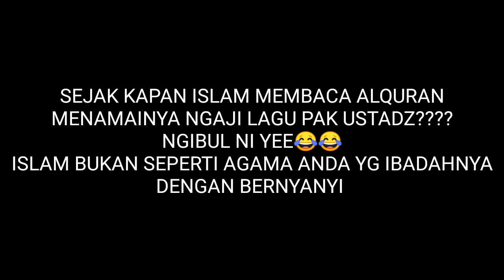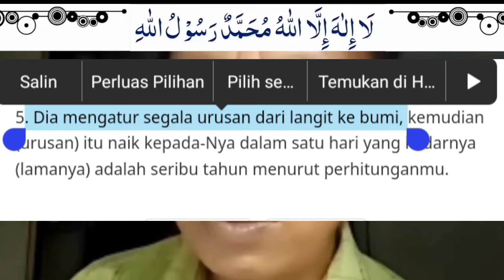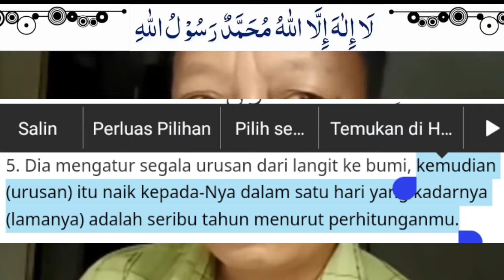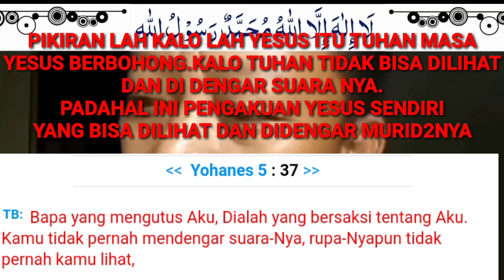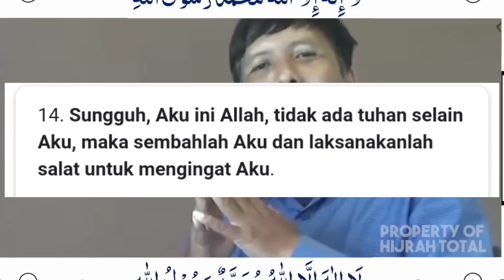🔴ADU MEKANIK PENDETA MUALAF VS USTADZ MURTAD❗siapa yang ngibul dan koplak?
🔴ADU MEKANIK MANTAN PENDETA MUALAF VS MANTAN USTADZ MURTAD❗Ngeri yg tak kuat iman jangan nonton!
kedua toko agama ini pindah keyakinan ustadz murtad dan pendeta mualaf, dan mereka mbongkar alasan mereka pindah keyakinan
simak teman sampai habis dan pelajari lah pikir kan kesaksian siapa yang jujur dan kesaksian siapa yang berdusta.